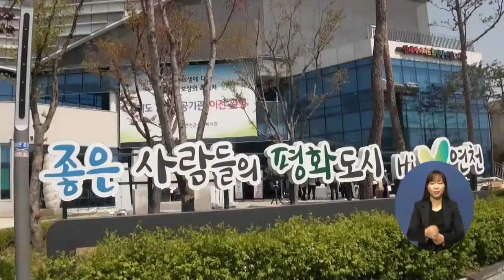복지TV뉴스 1550회 4월 21일 (수) 주요2_장애인 인식개선에 앞장선다 ‘다가치 든든 캠페인’_정운선 기자